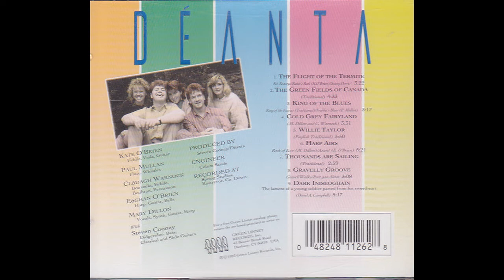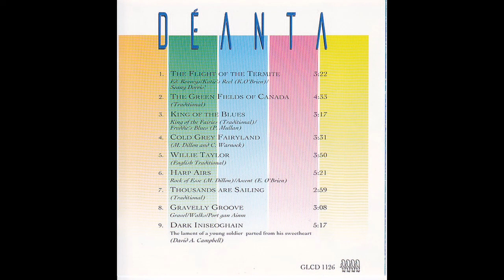Déanta — King Of The Blues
Déanta – Déanta
Released:1993
Genre:Rock
Style:Folk Rock,Celtic
Tracklist
1  The Flight Of The Termite 3:22
2  The Green Fields Of Canada 4:33
3  King Of The Blues 3:17
4  Cold Grey Fairyland 3:31
5  Willie Taylor 3:50
6  Harp Airs 5:21
7  Thousands Are Sailing 2:59
8  Gravelly Groove 3:08
9  Dark Iniseoghian 5:17